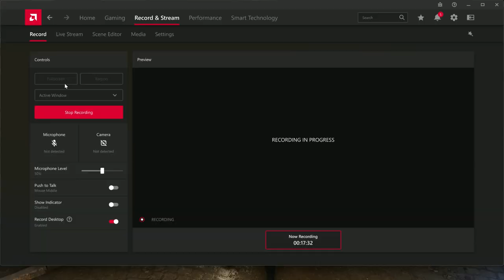Lies of P Gameplay (Part 1) : Geppetto's Puppet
Lies of P is a Soulslike action role-playing video game developed by Neowiz Games and Round8 Studio, and published by Neowiz Games.

You wake up at an abandoned train station in Krat, a city overwhelmed by madness and bloodlust. In front of you lies a single note that reads:

"Find Mr. Geppetto. He's here in the city."

Play as Pinocchio, a puppet mechanoid, and fight through everything in your path to find this mystery person. But don't expect any help along the way and don't make the mistake of trusting anyone.
You must always lie to others if you hope to become human. Inspired by the familiar story of Pinocchio, Lies of P is an action souls-like game set in a cruel, dark Belle Époque world. All of humanity is lost in a once beautiful city that has now become a living hell filled with unspeakable horrors.

Lies of P offers an elegant world filled with tension, a deep combat system and a gripping story. Guide Pinocchio and experience his unrelenting journey to become human.

The timeless tale of Pinocchio has been reimagined with dark and striking visuals. Set in the fallen city of Krat, Pinnochio desperately fights to become human against all odds.

The city of Krat was insipired by the Belle Époque Era in Europe (late 19th Century to the early 20th Century) and is the epitome of a collapsed city bereft of prosperity. Experience interconnected procedural quests that play out depending on how you lie.

These choices will then affect how the story ends. You can combine weapons in a multitude of ways to create something new altogether. Research to find the best combinations and make something truly special.

With Pinocchio being a doll, you can change parts of his body to gain new skills and hopefully an edge in battle. But not all of the enhancements are for fighting though, they can also provide several other unique and useful features.

About Me: Content Creator, streamer, PC gamer as a hobby. I like to play games and enjoy myself. TanzimMazid